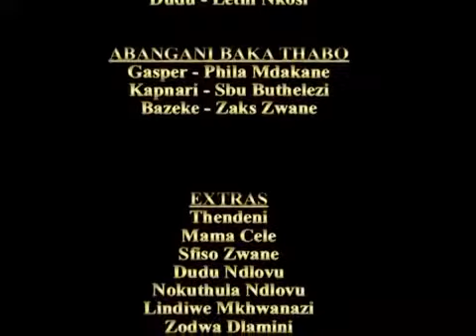Umahlalela - arr. Michael Barrett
performed by: Westside Christian High School - Will Fox, conductor.

East Rand Youth Choir singing Umahlalela by Michael Barrett at the UP Youth Choir Festival.

NBHS Select Choir performing the traditional South African song Umahlalela.

This video is about Umahlalela (arr. Michael Barrett) - Nixa HS Concert Choir.